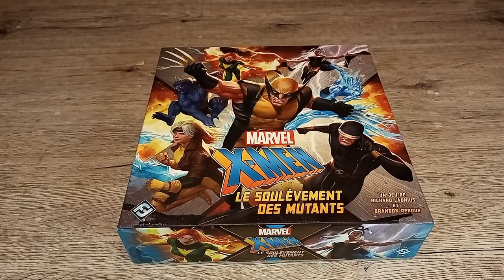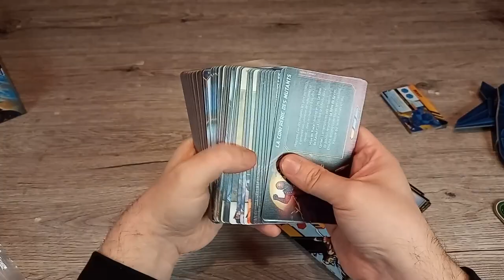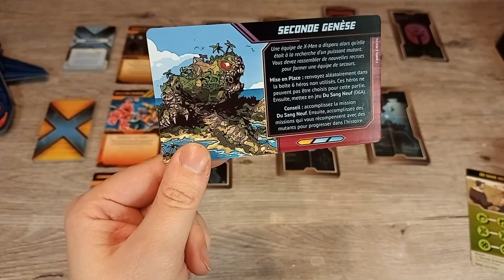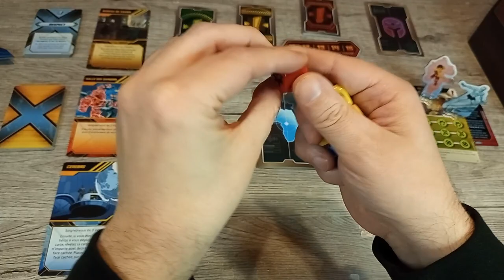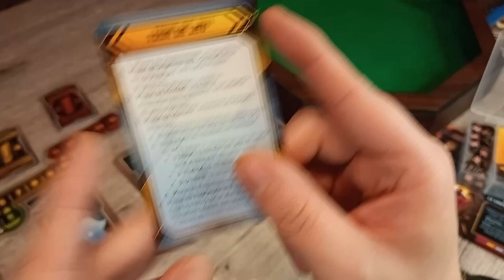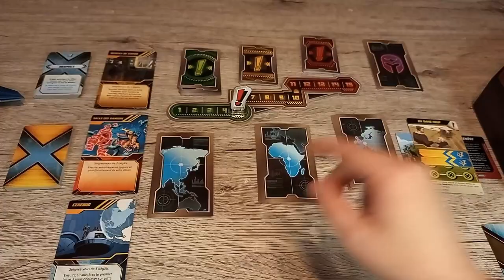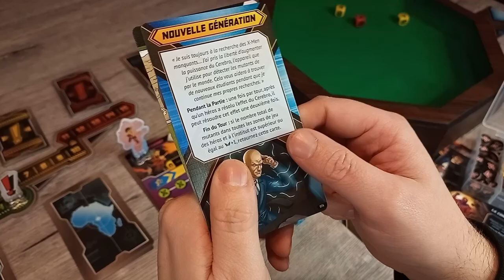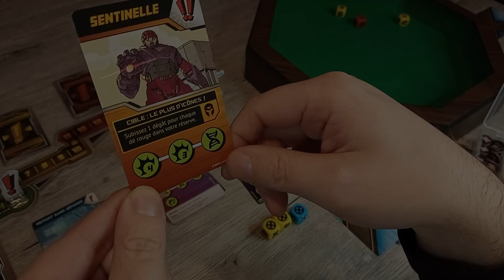X Men le soulèvement des mutants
Dans X-Men : Le Soulèvement des Mutants, un à six joueurs vont défendre notre monde en incarnant des personnages aussi emblématiques que Gambit, Malicia, Tornade, Cyclope, Wolverine et bien d’autres encore.